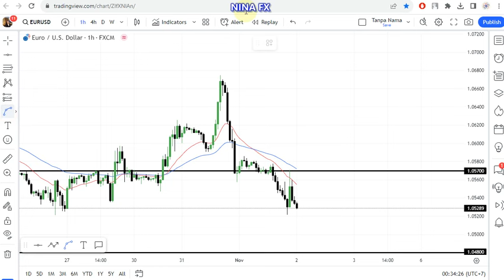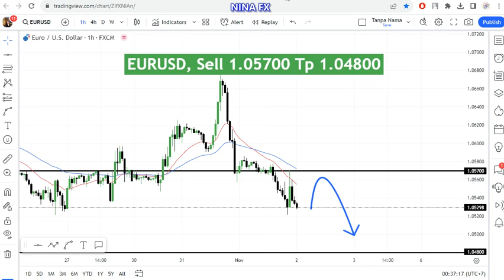EUR USD Daily Analysis for November 2, 2023 by Nina Fx